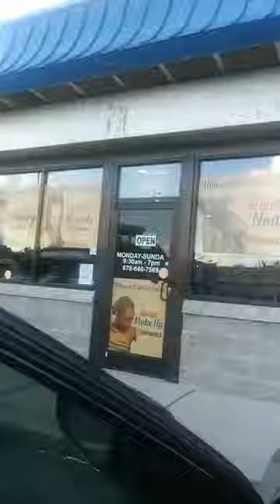ASHLEY BAL'LET⭐OYMGS⭐ON YOUR MARK GET SET PRODUCTIONS⭐